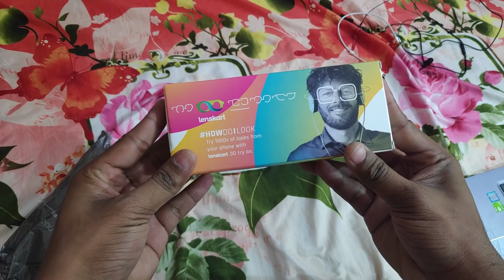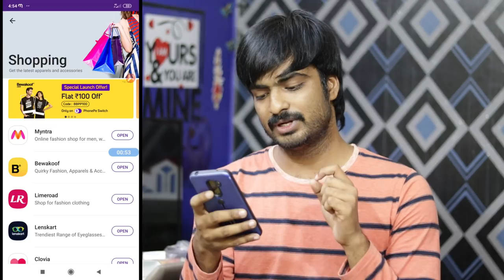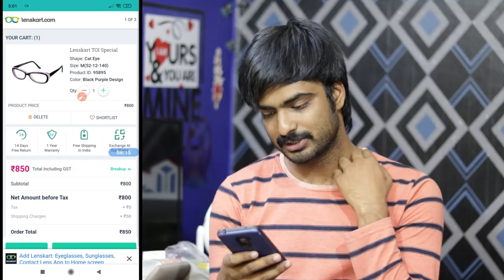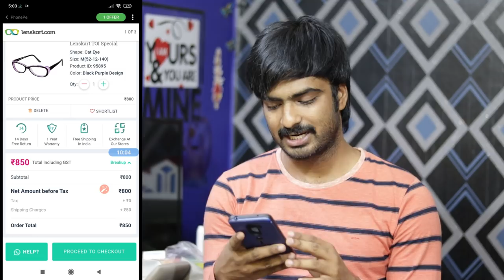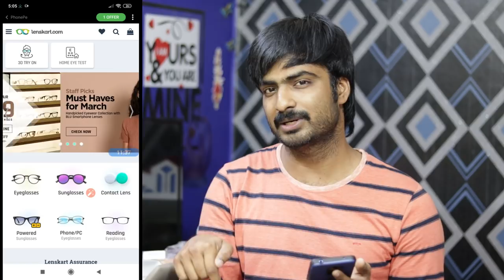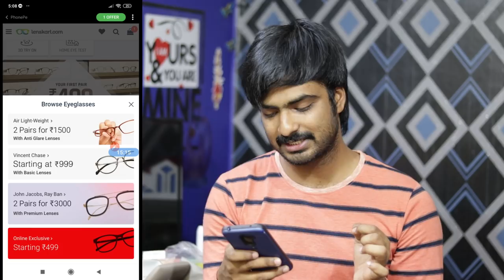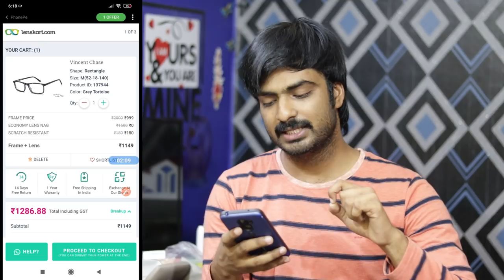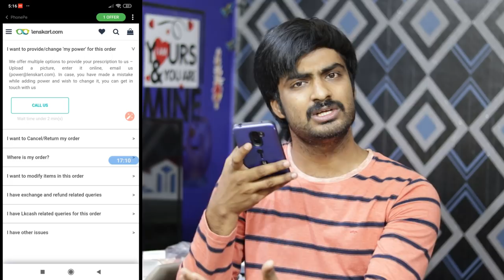lenskart free product Review // 2 type use your 700 coupon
Old Video About Offer Full Details

800 Rs Products Links

Hi  friends

Explain

Mobikwik offers
Talkcharge offers
earning tricks
new virsion Technology
Tech videos,